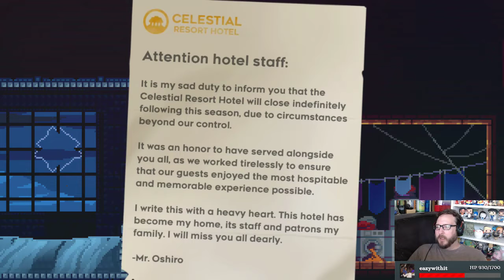Celeste #2: Boing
See me record these videos live on twitch.tv! Every Monday, Wednesday, and Friday from 10 AM - 4 PM Eastern Time!